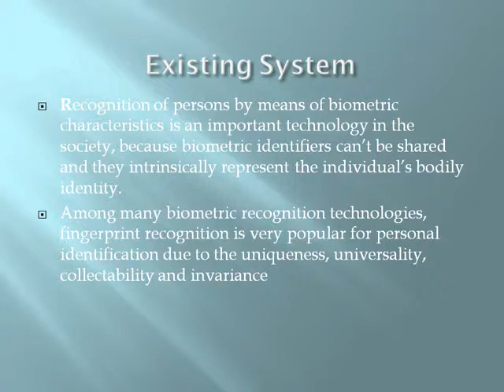2014 IEEE IMAGE PROCESSING Fingerprint Compression Based on Sparse Representation